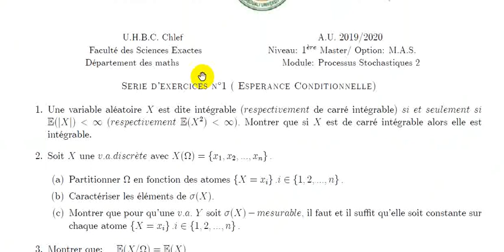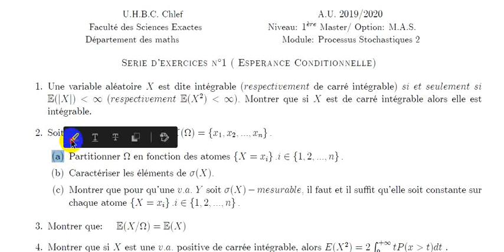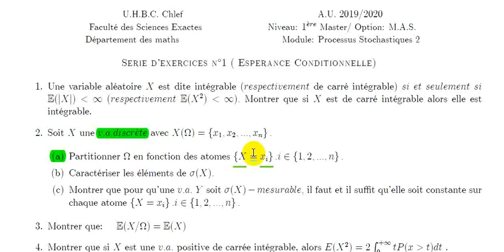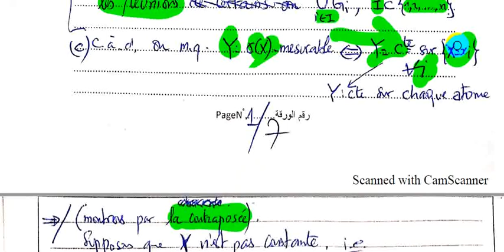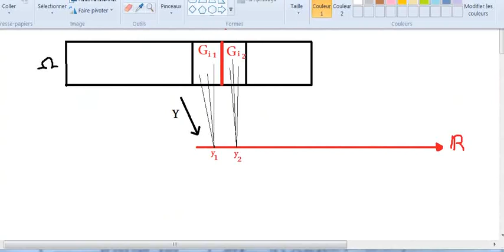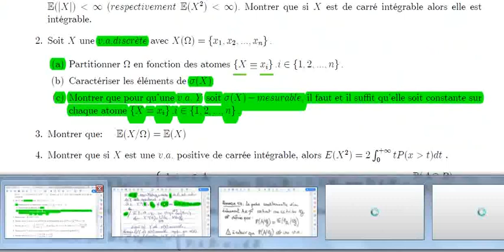Espérance conditionnelle TD1 v1